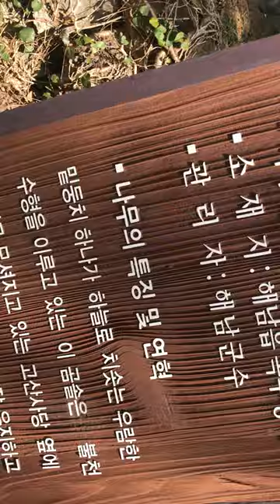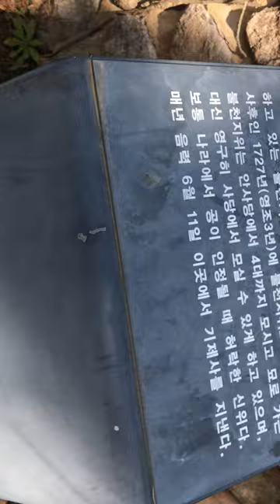금솔 보호수가 있네@sungodcross